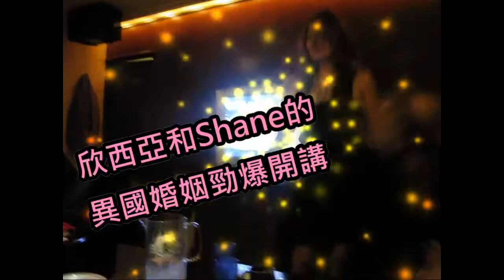新年新希望2013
來聽聽看欣西亞跟Shane的新年新希望吧！